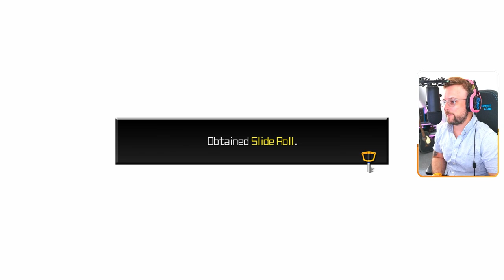Kingdom Hearts Dream Drop Distance Blind Let's Play | Ep 10 Country of The Musketeers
Today we continue my Kingdom Hearts Dream Drop Distance Blind Let's Play!

In Ep 10 Sora travels to the Country of The Musketeers to help a seemingly undercover King Mickey join the Musketeers and with the power of friendship, defeat the nefarious Captain Pete and save Princess Minnie.

Kingdom Hearts 3D: Dream Drop Distance (also known as Kingdom Hearts: Dream Drop Distance or Kingdom Hearts 3D), is an action role-playing game developed and published by Square Enix exclusively for the Nintendo 3DS, revealed at E3 2010. The game is the seventh installment in the bestselling Kingdom Hearts series and was released in Japan on March 29, 2012. It was released outside of Japan on July 20 in Europe, July 26 in Australia, and July 31 in North America.

Set after the events of Kingdom Hearts Re:coded, the game focuses on Sora and Riku's Mark of Mastery exam in which they have to protect parallel worlds in preparation of the return of Master Xehanort. Besides controlling the two playable characters across a single scenario, the player is able to recruit creatures known as Dream Eaters able to assist them in fights.

If you're interested in joining a really awesome community, I stream over on Twitch.tv @
You can also find me over on all these other great social media platforms:
- Maluxia